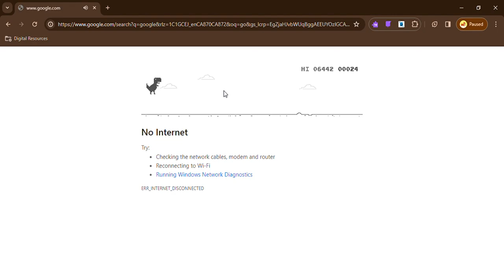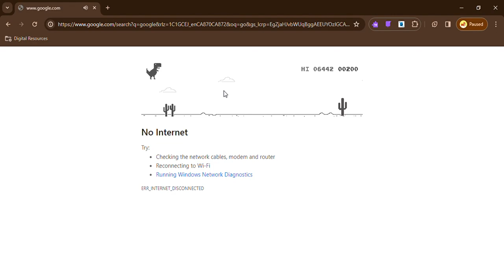no internet dino game